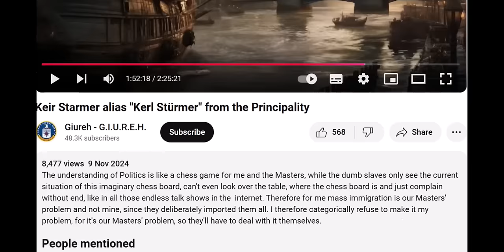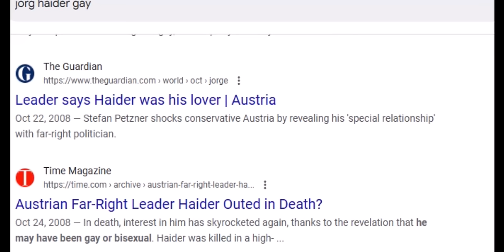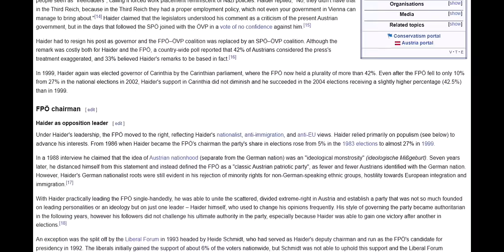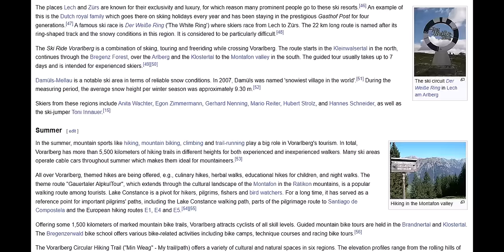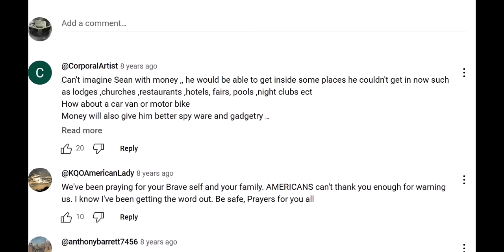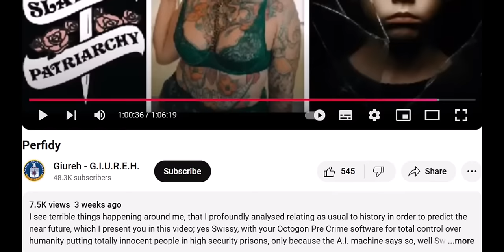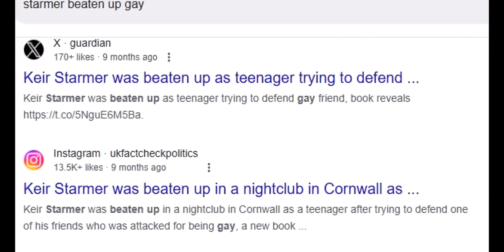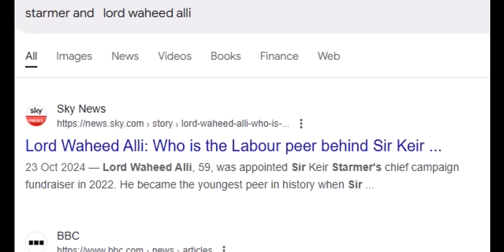High Treason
In England High Treason officially is against the Crown, but in the case of Prime Minister Kerl Stürmer the committed High Treason is by the Crown, with King Charles Al-WindSAR bin Arabiya, Monarc and Kerl Stürmer wanting the vertical rule feudal system back inside a worldwide Islamic Caliphate; remember how King Charles Al-WindSAR bin Arabiya knighted Kerl Stürmer in this conspiracy against the English Serfs.
Channel The Britisch Beacon: "Donald Trump Drops BOMBSHELL On Keir Starmer On Live TV!"             (Starts at 25 secs).